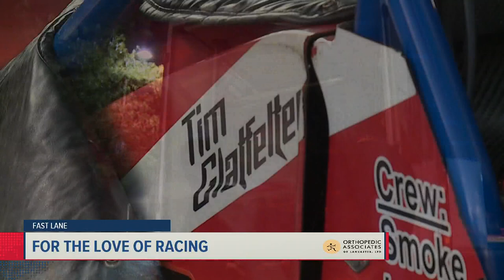Glatfelter and crew collaborate to compete; Dewease captures 100th | Fast Lane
It's been a long time in the making. After three, top three finishes at Williams Grove this year. There has been a number hanging over the Sprint Car Hall of Fame driver Lance Dewease for nearly a year. He finally checked off his 100th win at Williams Grove on Friday